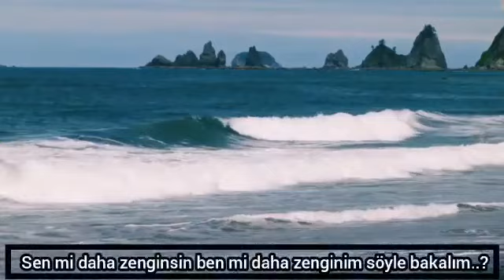Açgözlü kişi sûfi olamaz..